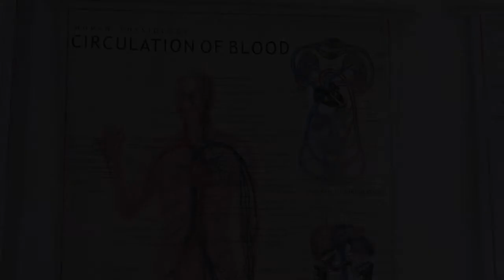Institute of Christian Academy completes Grade 10 Science Practical Exam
Institute of Christian Academy in Port Moresby completed their 2021 Year 10 Science Practical Exam, at the ICA campus at Kennedy Estate.